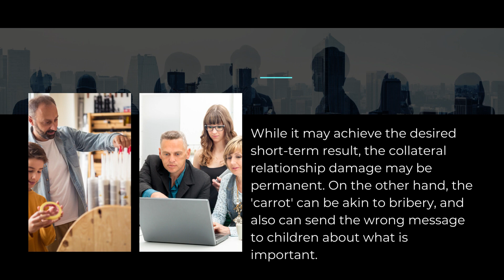Talking to Kids About Money London I Familosophy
Q. My child is not performing in their role in the family business / will use their inheritance to support a cause I despise / wants to take over / doesn't want to take over / doesn't want to do what I want. What can I do to bring them into line?

A. Since time immemorial, parents have been trying to get their children to do what they want, or follow in their footsteps. Which specific method to use is often a function of the age of a child. When they are young, we can tell them what to do and they might listen. But as they move into their teens, this becomes more difficult. Indeed, during a rebellious period (which some children never outgrow), they are inclined to do the opposite of what parents want.

The 'stick' works, but only for a very limited time. Using the stick (e.g. threatening to cut them out of an inheritance or other coercive tactics) on an adult is fraught with danger. While it may achieve the desired short-term result, the collateral relationship damage may be permanent. On the other hand, the 'carrot' can be akin to bribery, and also can send the wrong message to children about what is important.

It's worth looking outside the box at interest-based negotiation, and even acknowledging that your children are adults who may not make the same life choices as you! These may not result in getting the children to do what you want, but may well result in a healthy and positive family relationship.

Consider This: (for parents) How has the way you try to get children to do what you want changed as they have grown up? (for children) how does the way your parents seek to get you to do their wishes make you feel?

Are you looking for advice on how to make your family business in London operate better? David Werdiger is the number one choice when it comes to London family owned business protocol help. Mr. Werdiger is helping hundreds of family owned businesses pass the torch using his famous London Familosophy techniques

His market in London is two-fold:

Scenario #1: The older generation wants to work with the younger generation, bring them into the company, teach them how to run things, and then retire from the office, but not the income.

Scenario #2: The younger generation wanting to jump into the family business, but to be able to contribute and be heard, and not having to “wait their turn” before they can begin to help run the business.

Looking for great advice for your family-owned and family-run business? Find out how David Werdiger’s Familosophy Newsletter can help answer your questions and guide you through turbulent times.